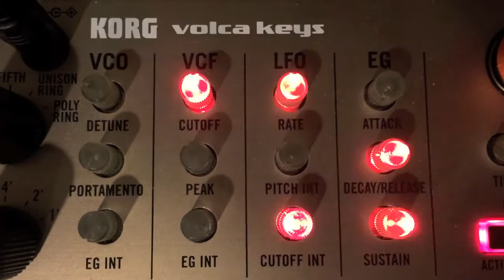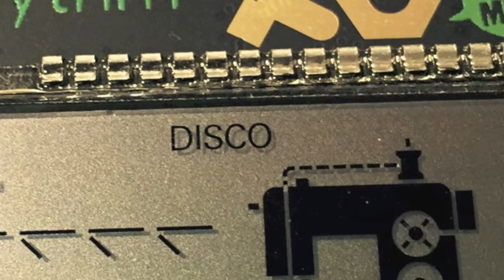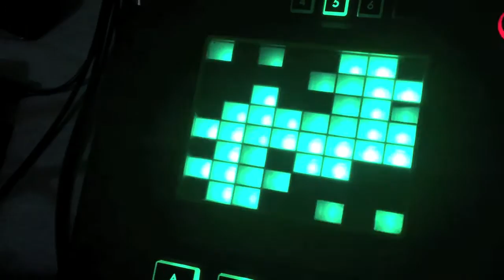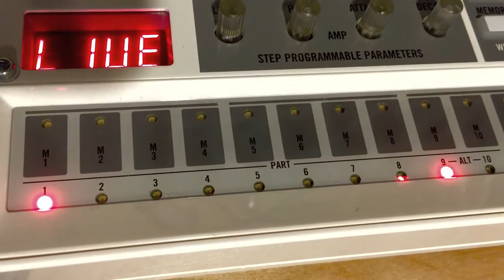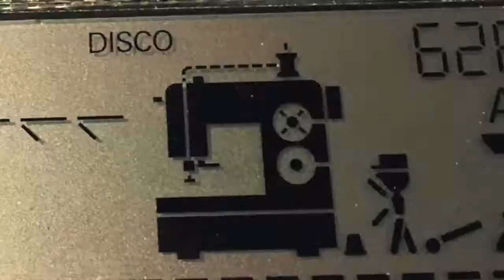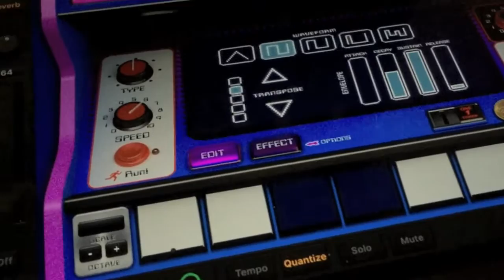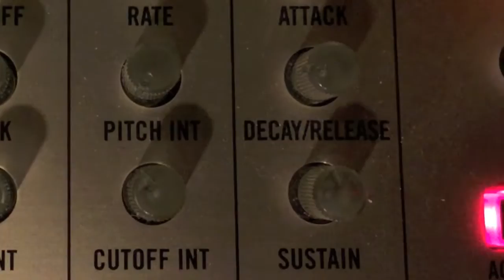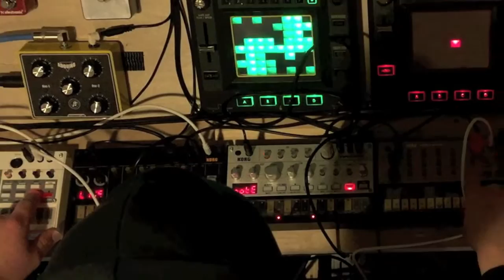In Other Words-Korg Volca, Teenage Engineering PO-12 Rhythm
New track featuring Korg Volcas and Teenage Engineering PO-12 Rhythm.  Other players include Hall of Fame Reverb, Korg Gadget, and Kaossilators.